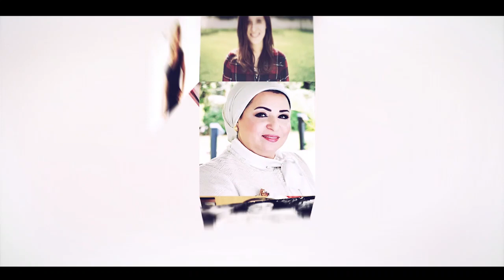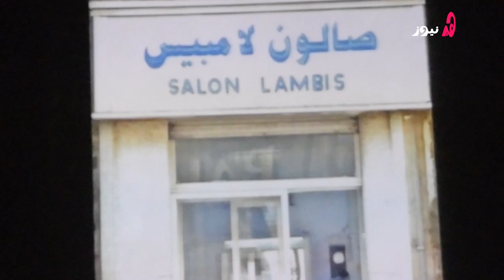"وطن بالاختيار" فيلمًا وثائقيًا للمُغتربين في مصر للمخرجة حنان راضي